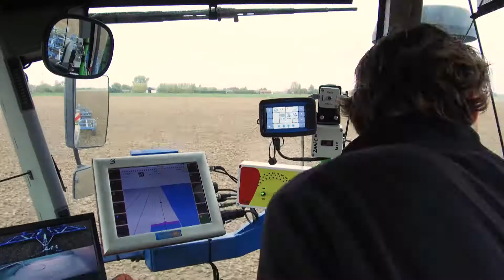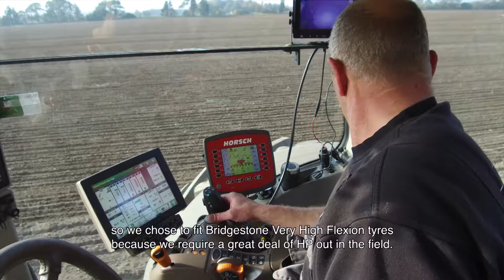Testimonials - Bridgestone's VT-Tractor tyres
Bridgestone's VT-Tractor tyres boost your productivity in all conditions